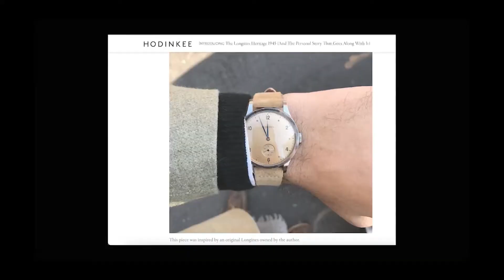浪琴和二战时的三文鱼 Longines From WW2 and Its Salmon Dial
大家好，这是一款40年代的浪琴腕表，非常有意思！